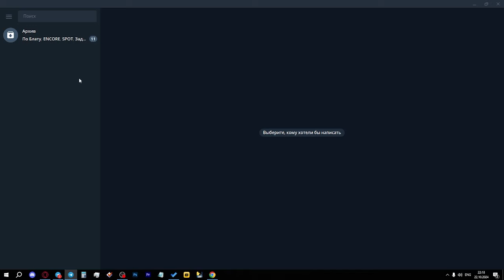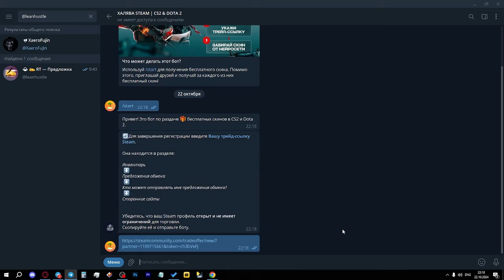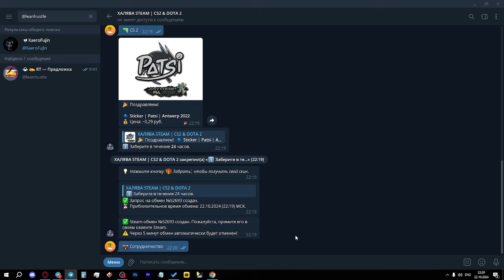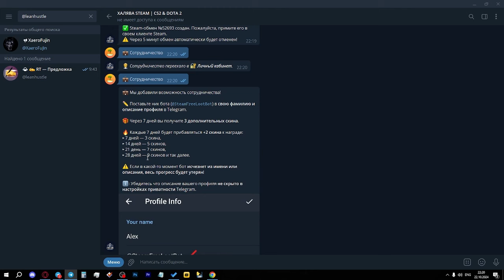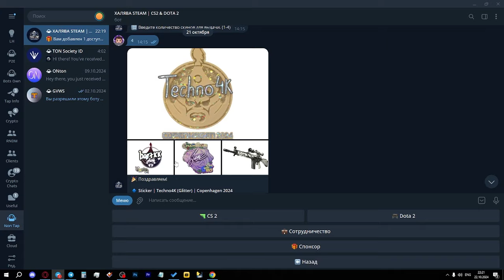КАК БЕСПЛАТНО ПОЛУЧИТЬ СКИНЫ CS 2 и DOTA 2? ФЕРМА ДЛЯ ФАРМА ХАЛЯВНЫХ СКИНОВ КС 2 и ДОТА 2!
Сегодня покажу бота в Telegram, который раздает скины в КС 2 и ДОТА 2, также покажу, какую ферму можно сделать для получения более 200 скинов в неделю в перспективе!